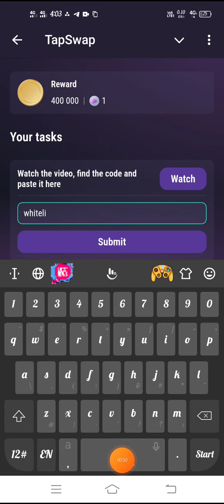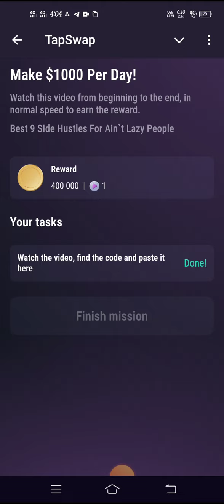Make $1000 Per Day Today's Tapswap Code 2 September |Tapswap Video Code Today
Your Queris..
TapSwap daily Code,Tap Swap withdrawal,
TapSwap Video TaskHot News Video Code, TapSwap,

Code Today| Hot News Tap Swap 13 August CodeTap Swap
tap swap secret code today
tapswap secrei cinema code
tapswap
tapswap education code
iapswap 400k coin cinema code
tap swap new code
tapswap video code
iapswap video code ioday
tapswap code
crypio news
tapswap hot crypto new vide0 code
tapswap update
lapswap video code
tapswap mining
tapswap watch daily video
watch daily video tap swap
tap swap code
tapswap education

reporting, teach ing, scholarship, and research.